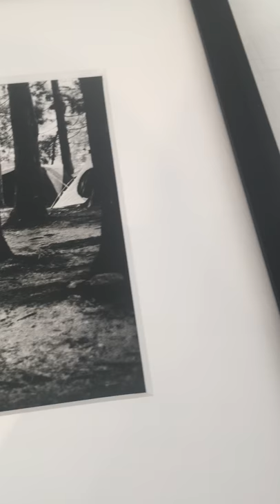PARIS PHOTO NEW YORK 2020 - online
Yusuke Yamatani - Rama Lama Ding Dong and Into the Light series